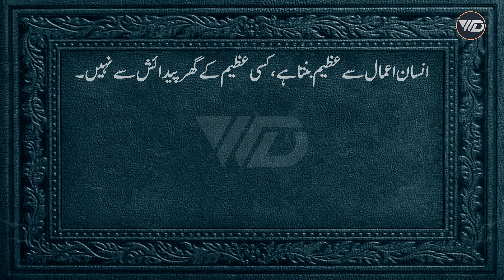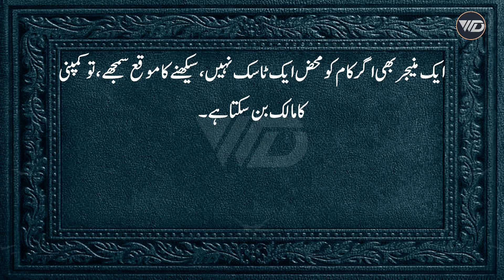100 Life Lessons For Success and Happiness | Best Quotes of Chanakya | Chanakya Niti, Hindi/Urdu-1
100 Life Lessons For Success and Happiness | Inspiring  Quotes of Chanakya | Chanakya Niti Hindi/Urdu-1